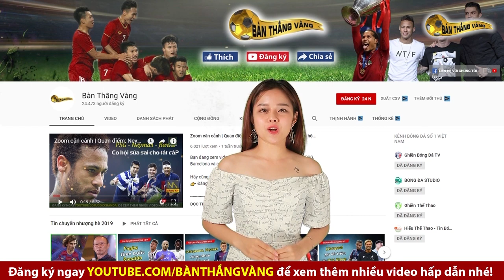Top 10 bom tấn đắt giá nhất lịch sử Ngoại hạng Anh, Choáng với tốc độ mua sắm cầu thủ của M.U!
Bạn đang xem video:   Top 10 bom tấn đắt giá nhất lịch sử Ngoại hạng Anh, Choáng với tốc độ mua sắm cầu thủ của M.U!